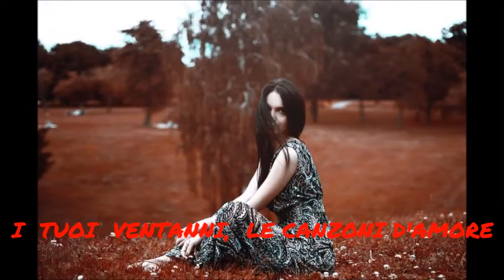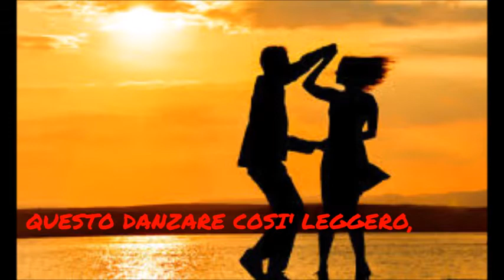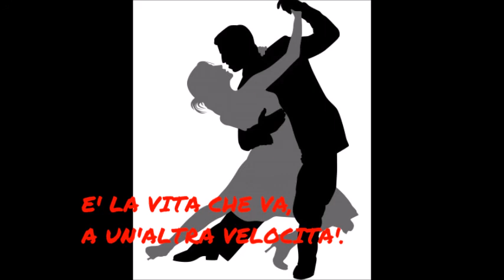BEGUINE - Nic Como Palena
BEGUINE
Testo - Musica - Arrangiamento : Nicola Como
Voce e Chitarre : Nicola Como